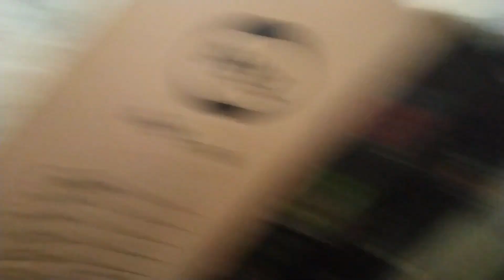Palm Sunday. Episode( 1 )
Palm Sunday is a Christian holiday that falls on the Sunday before Easter Sunday. It commemorates Jesus Christ's triumphal entry into Jerusalem, as described in the Gospels. According to the accounts in the Bible, crowds of people welcomed Jesus by waving palm branches and spreading their cloaks on the road before him as he rode into the city on a donkey.

The significance of this event lies in its fulfillment of Old Testament prophecies and its symbolism in the life of Jesus. The waving of palm branches was a customary practice for welcoming royalty or a victorious leader, symbolizing honor and celebration. In the context of Jesus' entry into Jerusalem, it was a demonstration of the people recognizing him as the long-awaited Messiah who would bring salvation to Israel.

For Christians, Palm Sunday marks the beginning of Holy Week, which includes the events leading up to Jesus' crucifixion and resurrection. The celebrations often include the blessing of palm branches, processions, and special church services that reflect on the sacrifice and triumph of Jesus.

Overall, Palm Sunday serves as a reminder of Jesus' humility, his commitment to fulfilling God's plan of salvation, and the enthusiastic response of the people who welcomed him as their savior and king. It sets the stage for the profound events that follow during Holy Week, ultimately leading to Easter Sunday and the celebration of Jesus' resurrection.